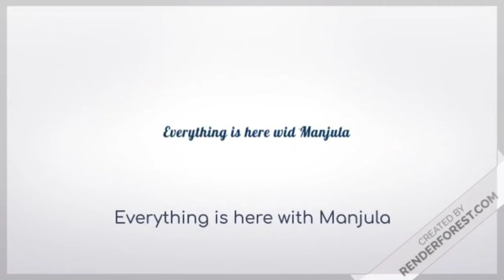Happy Women's Day | International Women's Day | Womens Day Gift Ideas | DIY Womens Day Gift| 8 March